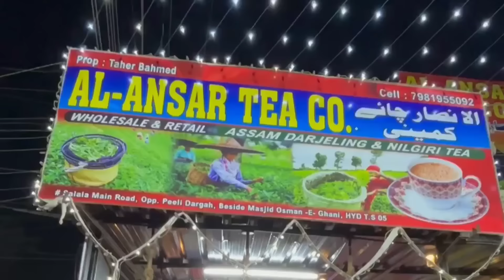Dargah Yousufain Me Sailaab Jaisi Surat e Haal | Bargah Shareef mein Pani Dakhil | Kon Zimmedar?